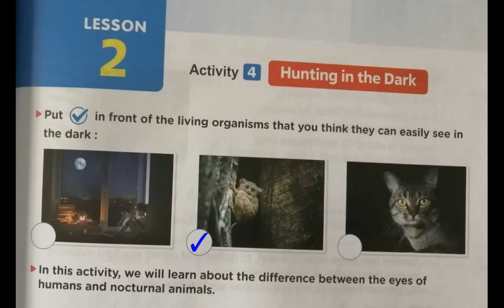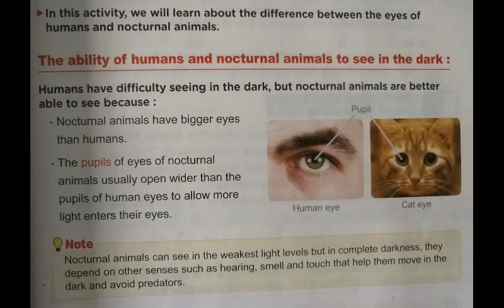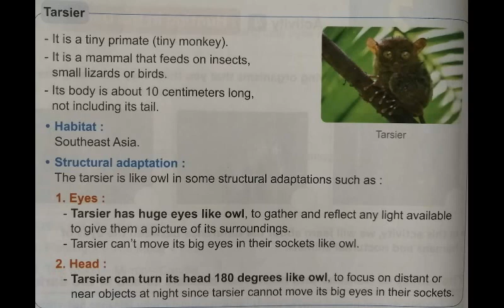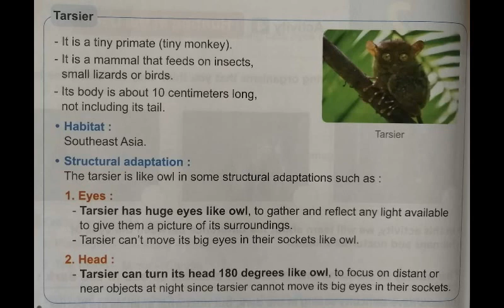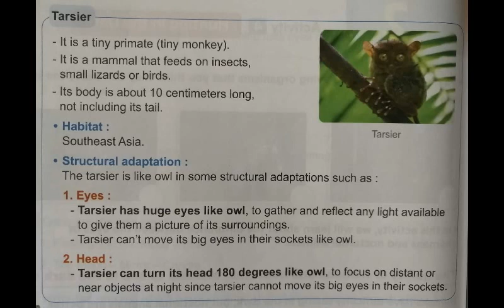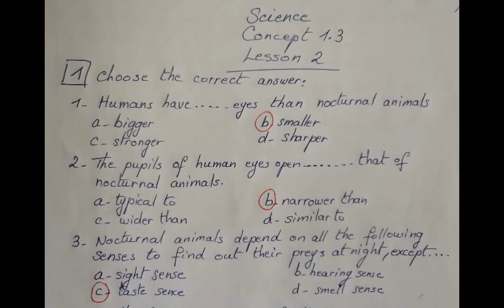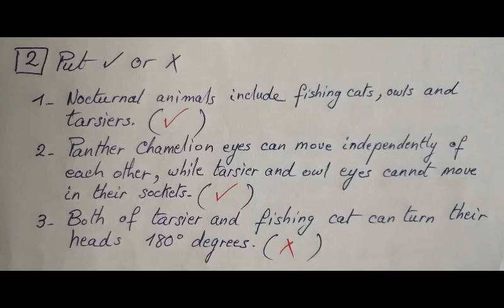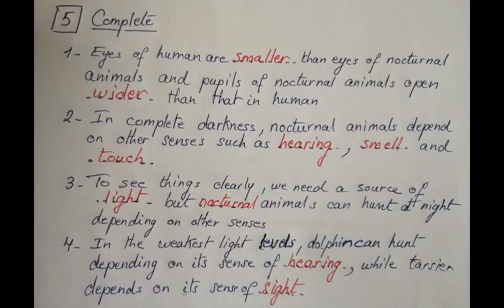Science Primary 4 Concept 1.3 Lesson 2 Hunting in the Dark / Tarsier علوم الرابع الابتدائي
Science Primary 4 Concept 1.3 Lesson 2 Hunting in the Dark / Tarcier  علوم الرابع الابتدائي